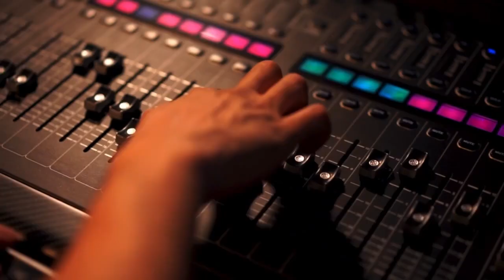“Necip Memili ile Sit Down Show”3 September 2022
Een korte terugblik naar de leuke show van Necip Memili waarbij we volop gelachen hebben!  Bol kahkahalı şovumuzdan kısa bir alıntı. Bizi yalnız bırakmayan seyircimize çok teşekkür ederiz!